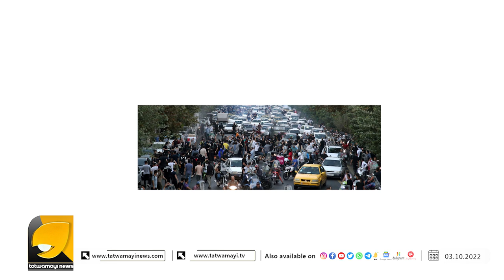തലപ്പാവുകൾ പോലെ ഏറെ വ്യത്യസ്തത പുലർത്തുന്ന ഒന്നാണ് ഇറാനിലെ ബോറെഗെ മുഖംമൂടികൾ | IRAN MASK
ഇറാൻ സ്ത്രീകളുടെ മുഖം മൂടികൾ | IRAN WOMEN